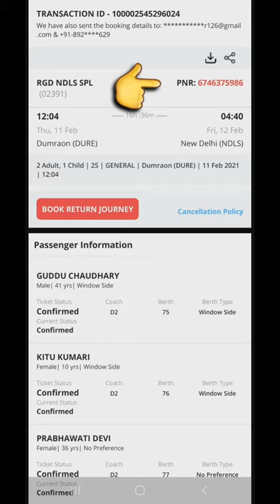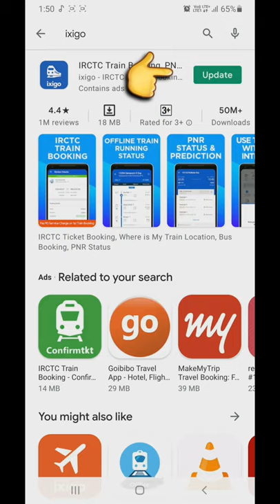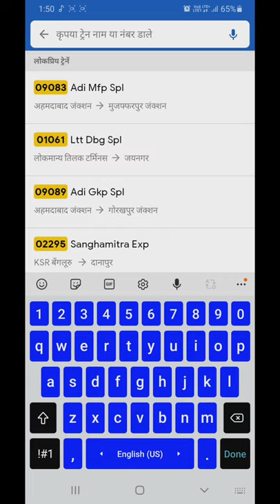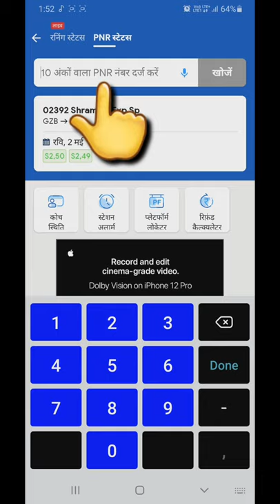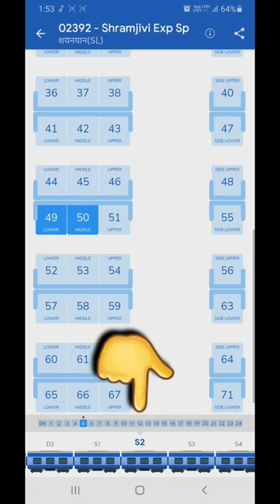coach train | train seat | train coach position on platform | train seat kaise check karen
दोस्तों इस वीडियो को देखकर आप आसानी से अपने ट्रेन का बोगी पता कर सकते हैं

coach train
train seat number
train seat
train seat availability kaise check kare
train seat upper lower middle
train seat khali hai ya nahi kaise
dekhe
train seat kaise check karen
train seat number kaise pata kare
train seat 2s means
train seat booking kaise kare
train seats explained
train bogie
train bogie details
train bogie number
train bogie joint
train bogie making
train bogie seat
train bogie change
train bogie running without engine
train bogie 2s
train bogie details malayalam
train bogie drawing
train dabba
train dabba number
train dabba video
train dabba 2s
train dabba seat
train dabba location
train dabba photo
train dabba name
train dabba
train dabba wala
train ka dabba number kaise pata kare
train coach
train coach position on platform
train coach information
train coach number
train coach position
train coaches types
train coach 2s means
train coach manufacturing in india
train coach number details